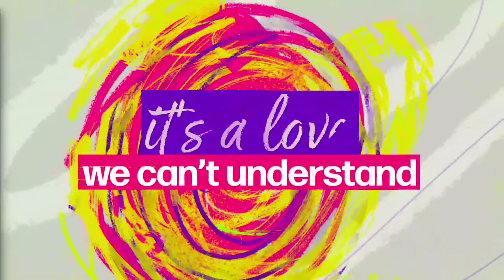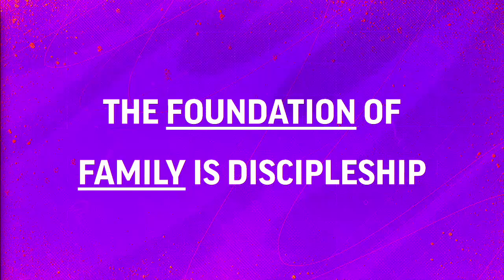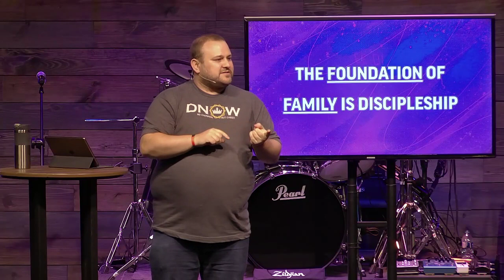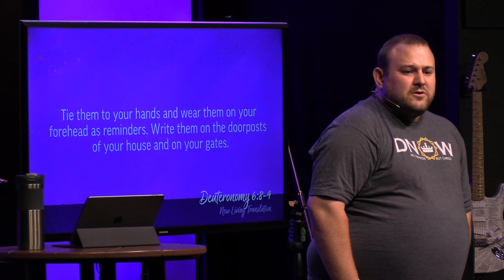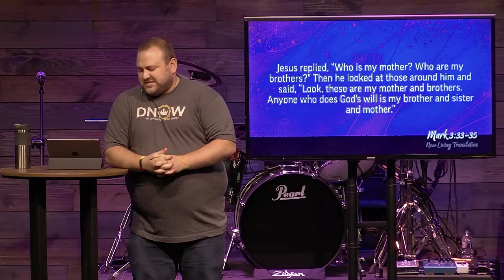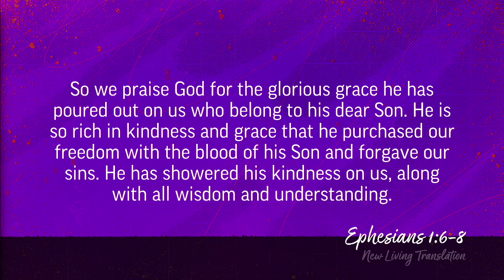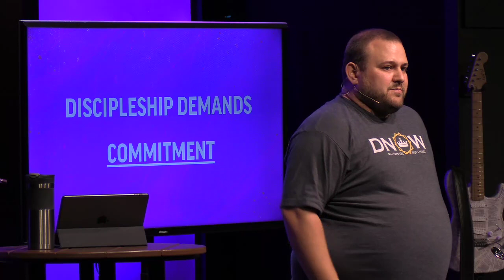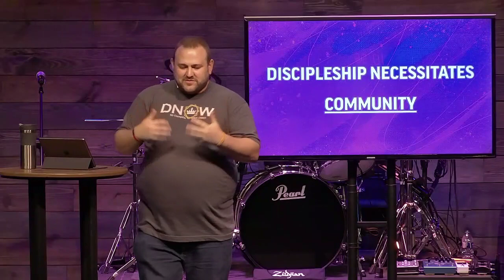Like No Other: 14 - Who Is My Family?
Discipleship happens in community, yet we in America love our independence from our community... We see that as a high value. So, does the church have a discipleship problem? What is my role as a disciple who makes disciples? Steven Mansell brings a convicting message about it.